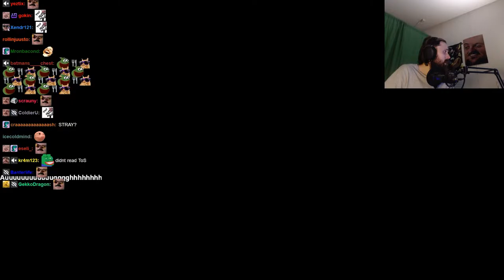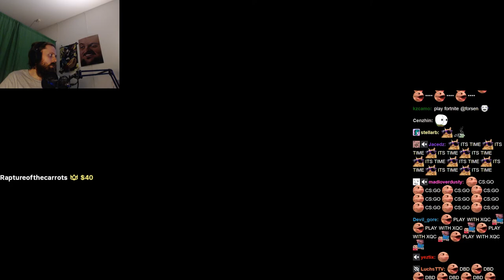Forsen plays Video Horror Society (with Chat)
Stream Duration: 5:51:46

Game Description:  Choose between good and evil and fight for your life in Video Horror Society, a thrilling 4v1 asymmetric action tribute to the 1980s horror era-- where small town teens face off against terrifying monsters brought to life from the aisles of a 1980s video store.